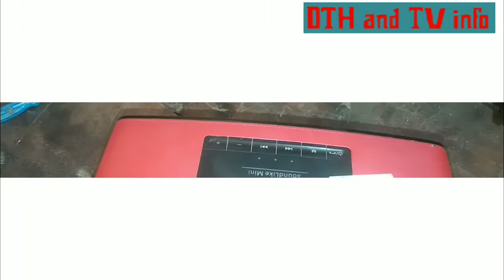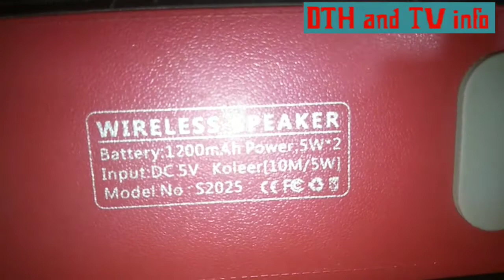How to repair wireless speaker